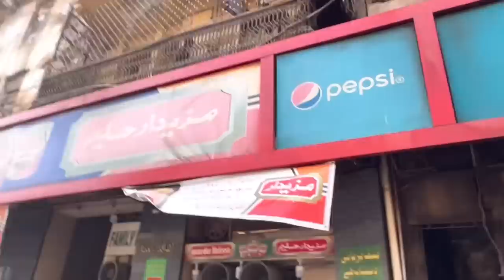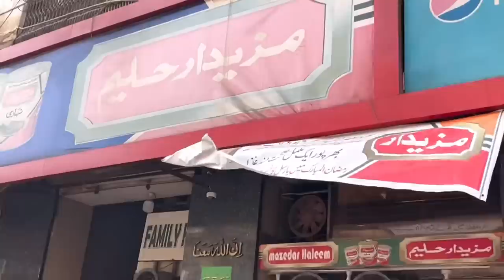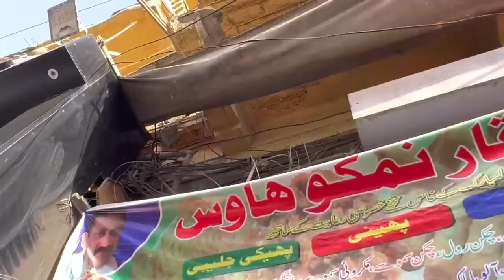Ramzan aur Burns Road | Yasir Nawaz | Nida Yasir | Vlog | Farid Nawaz Productions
In this video, Yasir Nawaz and his friends went to Burns Road to buy food and Yasir shares his experience about Burns Road, find out more in this vlog!